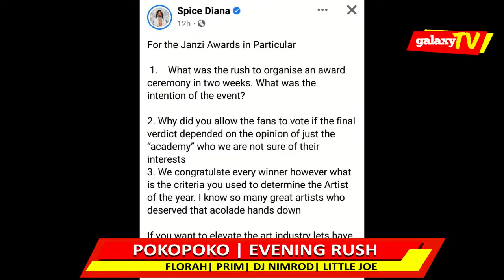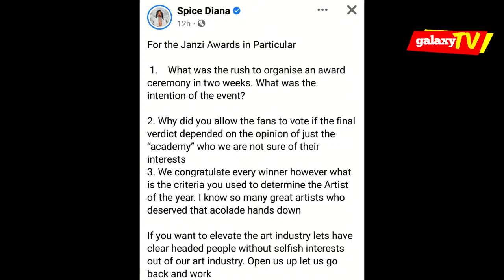See The Best Moments At Cindy's Wedding That Left Everyone Speechless!